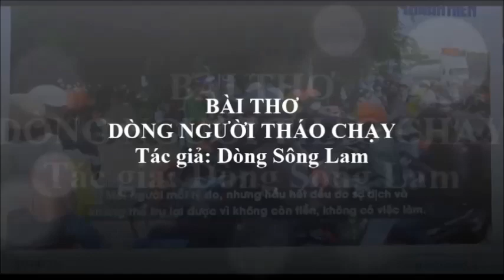CẢM THƯƠNG, DÒNG NGƯỜI THÁO CHAY KHỎI THÀNH PHỐ VÌ SỢ ĐÓI!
Cảnh đời lao động tha hương.
Lên thành phố lớn kiếm tiền nuôi con.
Đất chật người đông tứ phương.
Chỉ mong làm việc, cày đêm cày ngày.
Thu nhập ít ỏi bấp bênh.
Nơi ăn chốn ở, đi thuê tạm thời.
Nhà trọ chật chội đông người.
Ngột ngạt, ẩm thấp, nóng bức mùa hè.
Công việc mùa vụ ai thuê.
Mới có thu nhập, chi tiêu từng ngày.
Dành dụm chẳng có, tất tay.
Gặp mùa dịch dã, duy trì làm sao!
Trong mùa cô vít ngăn sào.
Ra đường bị phạt, lấy đâu ra tiền?
Hàng hóa tăng giá không phanh!
Tiền nhà, phí nước đến nhanh không ngờ.
Thiếu nợ, gặp cảnh chiếu đường.
Vô cùng tũng quẫn, không còn đường lui.
Làm liều đành phải trốn chui.
Về quê mong được, qua ngày cơm rau.
Người dân cứ thế chen nhau.
Ùn tắc cửa ngõ, từng đoàn người xe.
Người già cho đến trẻ em.
Sơ sinh mẹ bế, bố cầm ghi đông.
Về quê núi cách ngăn sông.
Đường xa thăm thẳm, vẫn không chần chừ.
Nhà nước chính sách kịp thời.
Thành phố chậm trễ, triển khai đến cùng.
Vẫn còn lắm kẻ nhiễu nhương.
Ăn chặn hỗ trợ, khó khăn người nghèo.
Đâu đó như ở Bình Tân!
Nhẫn tâm cắt xén, đồng tiền cứu dân!
Chủ trọ nhiều người vô tâm.
Trong mùa đại dịch, cũng không giảm trừ!
Tiền nhà không thiếu một xu.
Ngày thường không kể, nhưng mùa cô vi.
Từ trên xuống dưới tham gì?
Hỗ trợ chút đỉnh, duy trì năm sau!
Lực lượng nhập cư rất đông.
Đóng góp rất lớn cho thành phố ta.
Chủ nhà cần có người thuê.
Nhà máy xí nghiệp, cũng cần công nhân.
Hàng hóa sản xuất ai cần.
Cũng chính lực lượng tham gia cung cầu.
Thành phố muốn được khang trang.
Thợ xây, thợ trát, thợ hàn, tham gia.
Vậy nên trân quý người ta.
Ngăn sông, cấm chợ, cấm ra ngoài đường.
Người dân chấp hành chủ trương.
Ở nhà chống dịch, cũng cần cái ăn.
Dài ngày hoàn cảnh khó khăn.
Làm liều vi phạm chủ trương ngăn vùng.
Thảm họa chống dịch lần đầu.
Kinh nghiệm còn thiếu, hậu cần còn non.
Cầm trụ chỉ được mấy hôm.
Khó khăn chồng chất vỡ bờ từ đây.
Thành phố rút kinh nghiệm ngay.
Hậu cần phải đủ sẵn sàng giúp dân.
Chống dịch sẽ sớm hoàn thành.
Không còn cảnh ngộ người chen đầu cầu.
Sau này hết dịch ra sao?
Lực lượng thiếu hụt, ai nào giám lên!
Ở quê vẫn được an toàn.
Bám trụ thành phố, muôn vàn khó khăn!
Tìm một công việc làm gần.
Tâm lý lao động phần nào đổi thay.
Lao động hụt thiếu chắc tay.
Thành phố sẽ gặp khó khăn lâu dài.
Mong rằng có chính sách ngay.
Thu hút lao động quay về chốn xưa.
Phải biết trân trọng yêu thương.
Người dân lao động, nhập cư thế này.